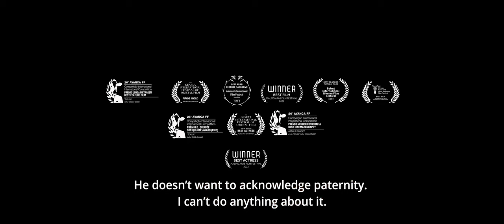SOULA "TRAILER" SALAH ISSAAD - ALGERIA - MFF 2023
Soula, a young single mother rejected by her family and trying to survive, is caught in a spiral of violence. She is ready to do anything to save her little girl.